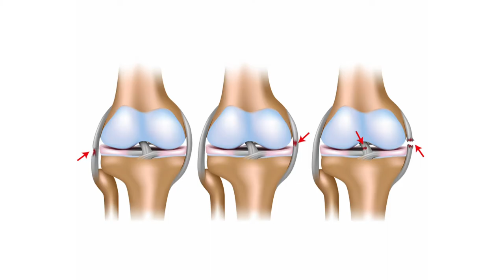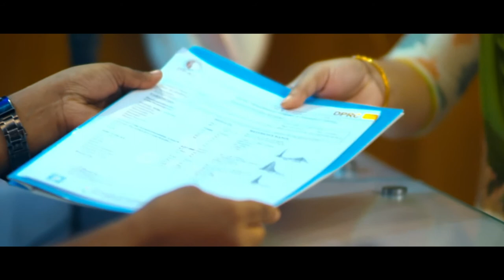অষ্টিওআর্থ্রাইটিস বা হাঁটুর ক্ষয় সম্পর্কে জানুন || Knee Pain || Osteoarthritis || Hatur khoi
অষ্টিওআর্থ্রাইটিস বা হাঁটুর ক্ষয় সম্পর্কে জানুন || Knee Pain || Osteoarthritis || Hatur khoi || Treatment